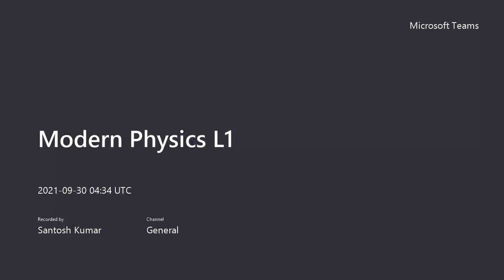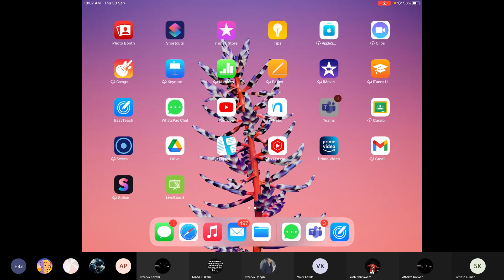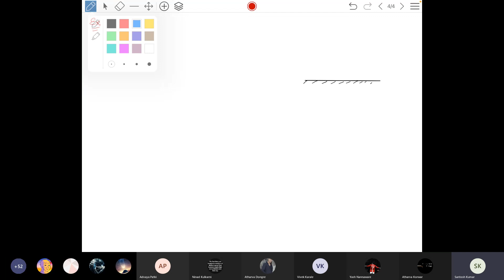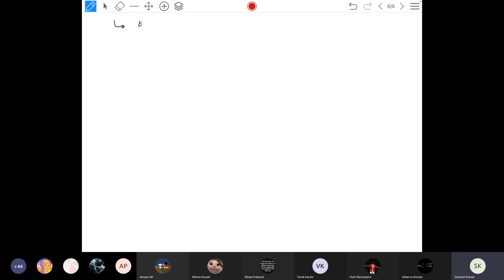Modern Physics Lecture #1